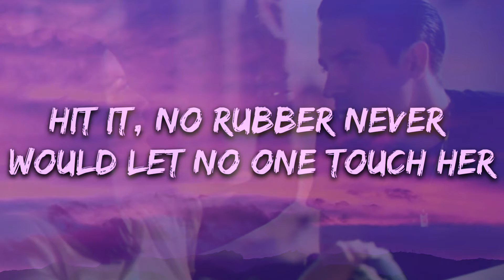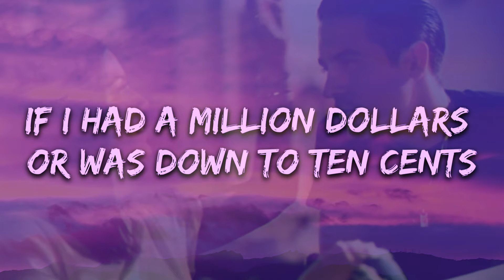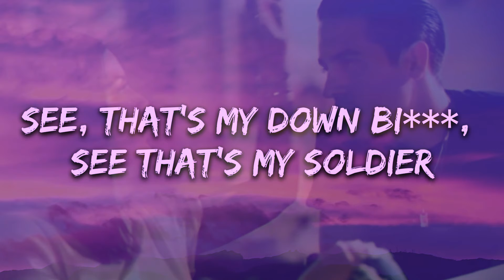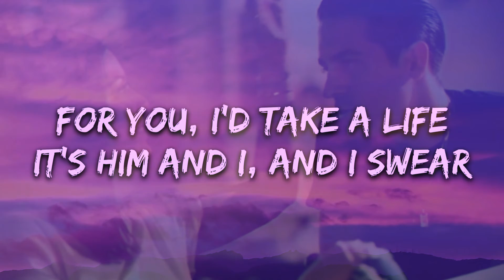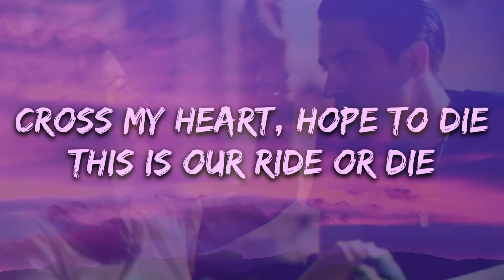Him & I (Tahsin Kurt Remix) ft. Halsey, G-Eazy [Lyrics Video]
☛ Track : Him & I (Tahsin Kurt Remix) ft. Halsey, G-Eazy